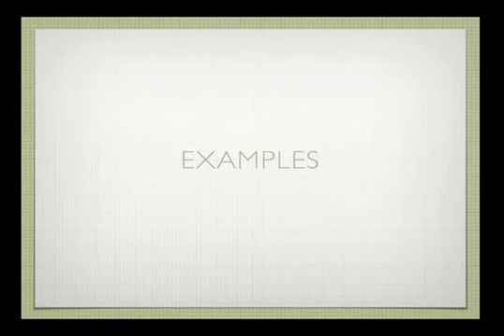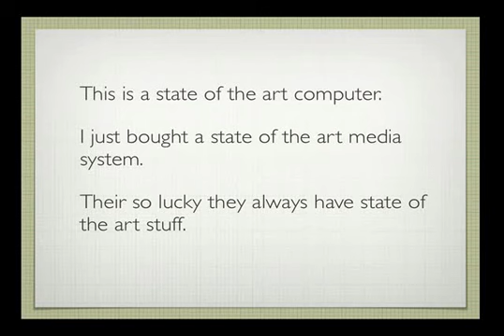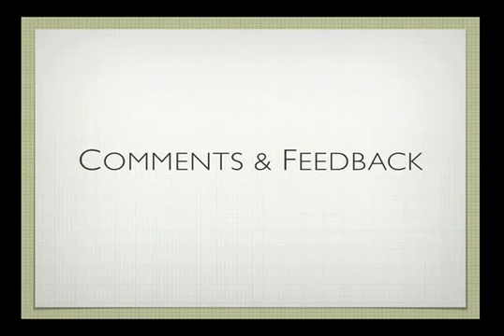English expression - 'state of the art'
Liam explaining the meaning and use of the English expression 'state of the art'.